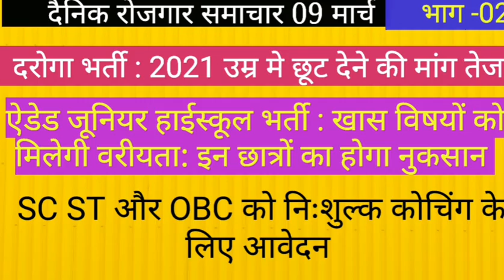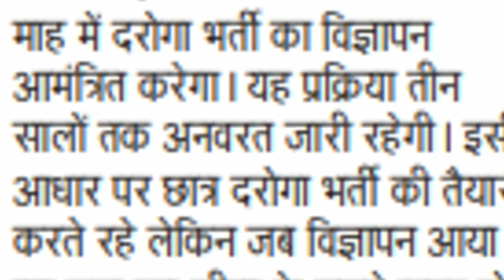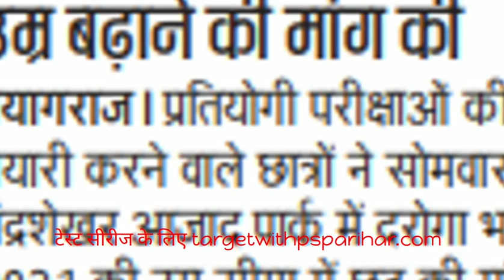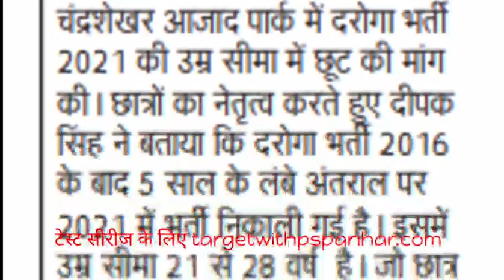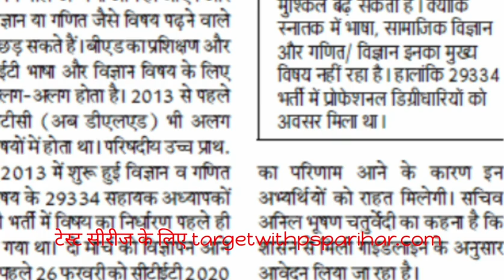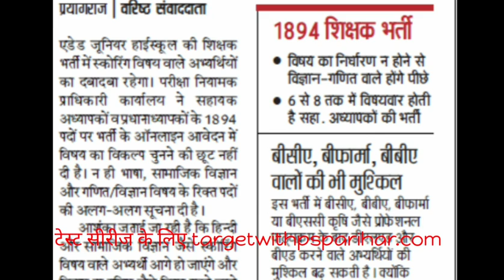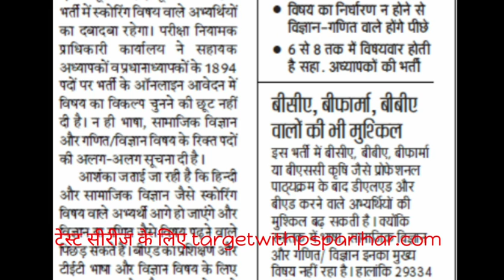ऐडेड जूनियर भर्ती मे होगा इन छात्रों का दबदबा? UPSI भर्ती में उम्र सीमा बढाने की मांग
P S PARIHAR ONLINE CLASSES लिंक 👇

upsssc pet

up
69000 latest news
69000 super
uppsc
upsssc
ctet
upsc prelims
upsssc news
new teacher
upsssc result
super tet latest news
up tet
uppsc ae
uppsc ro aro
uppcs
exam result latest news
new notification
news today
latest news update
uphesc
uphessb
ja
lower pcs
current affairs
up news
lt grade
up primary teacher vacancy
sarkari naukari
ssc chsl
ssc cgl
ssc news
exam result
p s parihar news
ssc mts
bpsc
bihar news
uttar pradesh news
rajasthan news
dainik rojgar samachar
current affairs
TGT PGT NEWS II JPSC RECRUITMENT II आंगनवाड़ी सुपर वाइजर भर्ती UPPSC UPSC NEWS
TGT PGT  NOTIFICATION NEWS II CET II JPSC BPSC II UPSI II UPSSSC NEWS II ASSISTANT PROFESSOR VACANCY TGT PGT NOTIFICATION II CONSTABLE GD VACANCY II UPPSC NEWS II TEACHER VACANCY NEWS